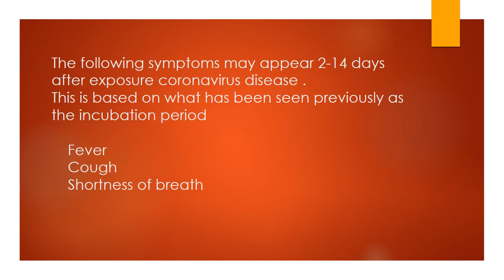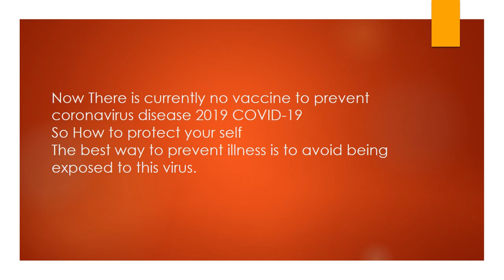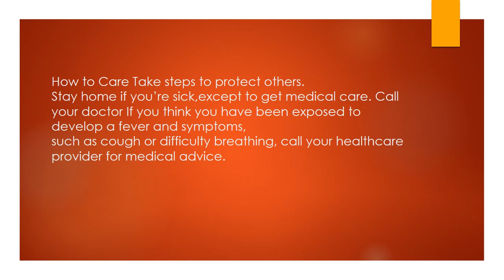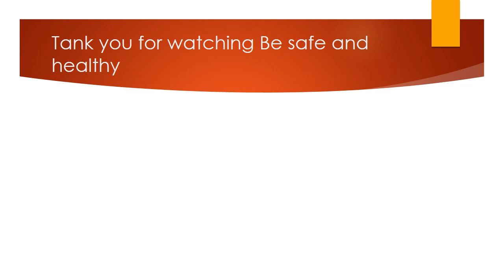Corona virus What are the symptoms, where has it spread and is it worse than the fl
Summary of Coronavirus
Buses carrying British nationals from the coronavirus-hit city of Wuhan, arrive at Arrowe Park Hospital in Merseyside Buses carrying British nationals from the coronavirus-hit city of Wuhan, arrive at Arrowe Park Hospital in Merseyside A doctor being disinfected by his colleague at a quarantine zone in Wuhan A doctor being disinfected by his colleague at a quarantine zone in Wuhan China banned trains and planes from leaving the major city at the centre of a virus outbreak on January 23, seeking to seal off its eleven million people to contain the contagious disease that has claimed lives and spread to other countries China banned trains and planes from leaving the major city at the centre of a virus outbreak on January 23, seeking to seal off its eleven million people to contain the contagious disease that has claimed lives and spread to other countries A government worker disinfects a co-worker after visiting a quarantined womans home in Qingdao A government worker disinfects a co-worker after visiting a quarantined womans home in Qingdao A scientific staff member works in a secure laboratory, researching the coronavirus, at the Pasteur Institute in Dakar A scientific staff member works in a secure laboratory, researching the coronavirus, at the Pasteur Institute in Dakar Residents wearing masks and raincoats volunteer to take temperature of passengers following the outbreak of a new coronavirus at a bus stop at Tin Shui Wai, a border town in Hong Kong Residents wearing masks and raincoats volunteer to take temperature of passengers following the outbreak of a new coronavirus at a bus stop at Tin Shui Wai, a border town in Hong Kong The UK has more than 3,200 cases and one hundred and thirty deaths, while the US has more than 10,000 cases and one hundred and fifty deaths, mostly in Washington state. - China is rushing to build a new hospital in a staggering ten days to treat patients at the epicentre of a deadly virus outbreak that has stricken thousands of people, state media reported on January 24. HECTOR RETAMAL Monday - Friday plus breaking news alerts by email A person checks the temperature of a passenger to help stop the spread of a deadly virus as he arrives at the Sultan Mahmud Badaruddin II International airport in Palembang A person checks the temperature of a passenger to help stop the spread of a deadly virus as he arrives at the Sultan Mahmud Badaruddin II International airport in Palembang Globally, there are more than 247,000 cases, with more than 80,000 in mainland China.